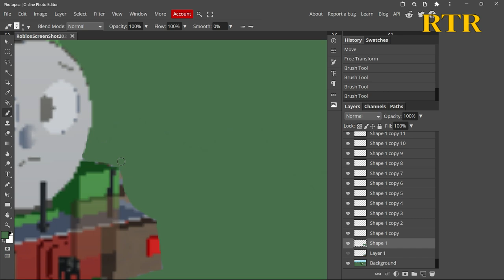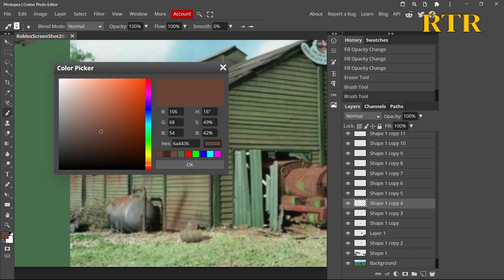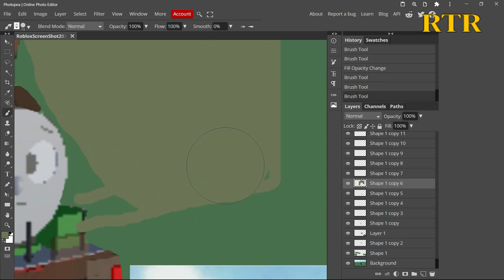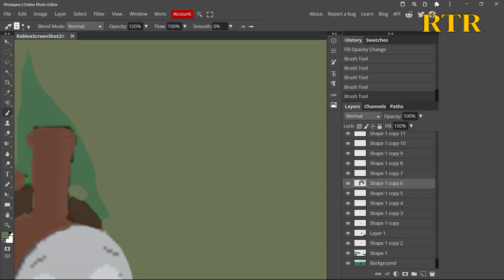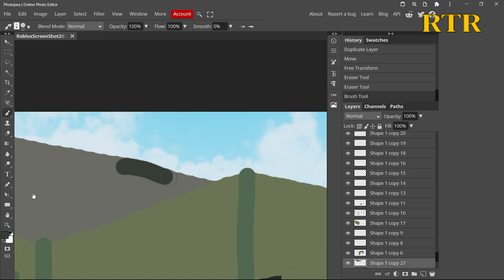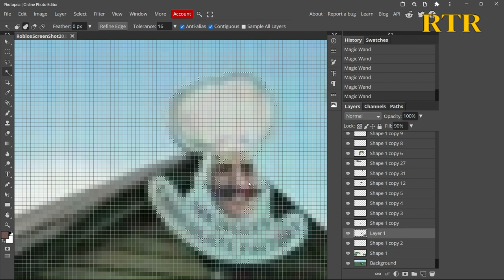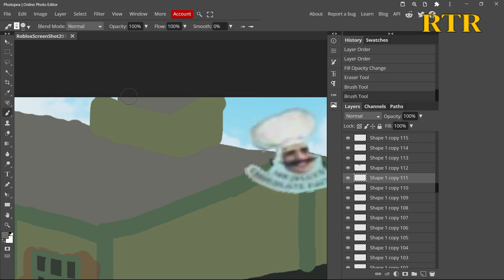Percy's chocolate crunch crash | ThomToys Land art ( speed art #22 )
This was requested by: Troublesome Truck Productions